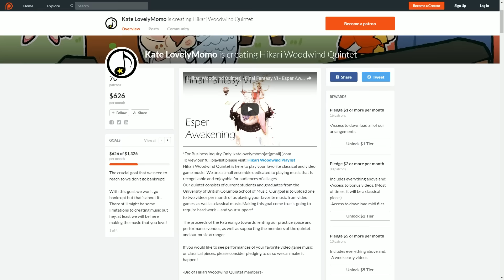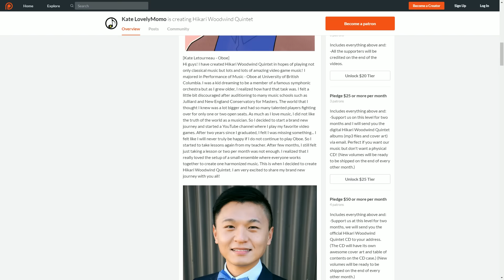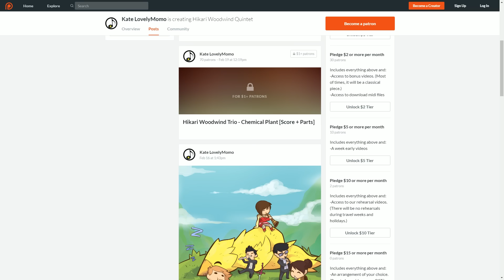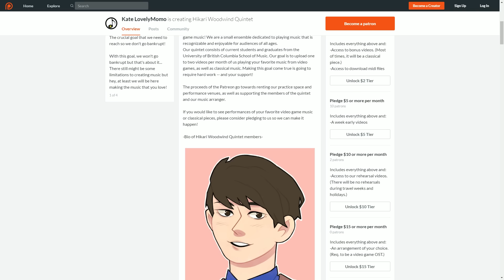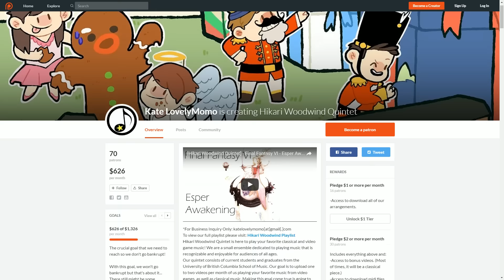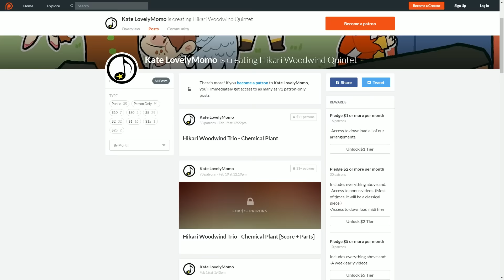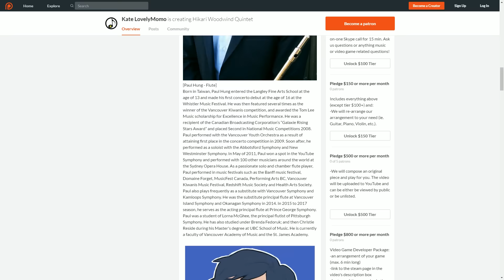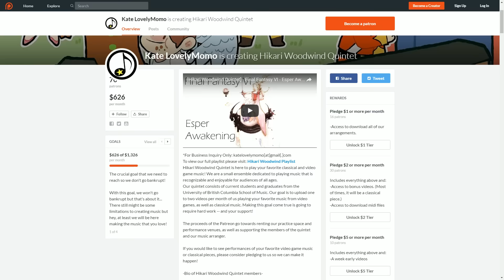Hikari Woodwind Quintet's Future...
Hi guys,
Making this video was quite tough on me. Thinking that soon, there might be no more Hikari Woodwind Quintet.
The significant decrease on views, and interest really started me to question, "is it really worth all the time and the  money that I am investing...?".
The amount of the current goal reflects the bare minimum costs of a paid woodwind quintet.
I am not asking people to open up their wallet to us. I simply want to know if there is any interest left in this woodwind quintet.
Running a passion project like this is an honor and I really do want to thank all the Patrons of Hikari Woodwind Quintet.
On a side note, if you do live close to Vancouver BC, Canada or attending to GameGrump's Vancouver show, please come by and say hi to us!